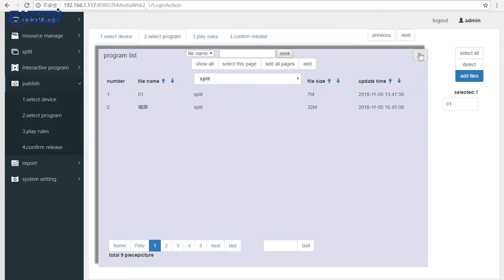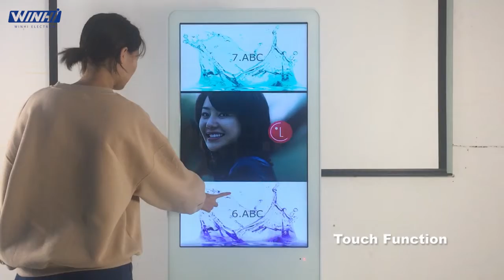PT430HD-WIFI: 43" Floor Standing Touchscreen CMS management digital signage